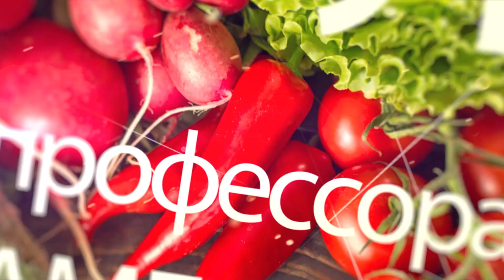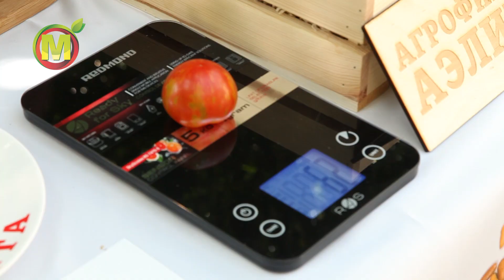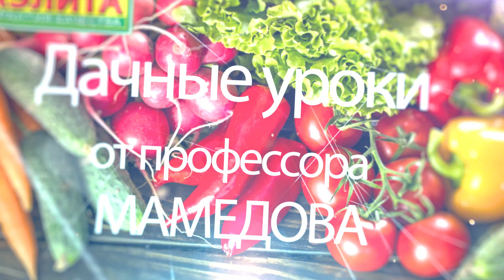🍅 Урожайные Сорта Томатов 2021. ВКУСНЫЙ СОРТ ТОМАТ ТИГРЕНОК.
Обзор Урожайного Сорта Томата - Тигренок от Агрофирма Аэлита. Какой самый лучший сорт томатов?  Сорт рекомендован для выращивания в обогреваемых и необогреваемых теплицах весенне-летнем и летне-осеннем оборотах.

Во саду ли в огороде - главное, что семена агрофирмы Аэлита всегда у вас!

Продолжения описания 🔥Скороспелый сорт, от массовых всходов до начало созревания в весенне-летнем обороте в условиях защищенного грунта северных регионов проходит 102-104 суток. Растения  сильнорослые, индетерминантные, высота в условиях защищенного грунта 290-300см. От высадки на постоянное место в теплицах до первого сбора 51-68 дней (в зависимости от условий года и применяемой агротехники). Плодоношение растянутое. Урожайность в весенне-летнем обороте до 18кг/м2, летне-осеннем до 7,0кг/м2.
Листья обыкновенные, зеленые, слабогофрированные.
Кисть простая, промежуточная и сложная. Первая кисть закладывается над 6-7 листом, последующие кисти закладываются через 2-3 листа. В кисти формируются 12-30 штук, выровненные по массе и размеру,  плодов. Сорт  томата Тигренок отличается высоким завязыванием плодов, продолжительным плодоношением  и дружным созреванием.
 Плоды округлые, незрелые плоды светло-зеленые с заметными темно-зелеными полосками. В фазе биологической спелости окраска плодов красная со светло-желтыми полосками.  Окраска мякоти красная, равномерная. Средняя масса плода 50-80г. Число камер в плоде 3. Место прикрепление – маленькое, углубление у плодоножки – мелкое. Осемененность высокая. Твердость плода – средней плотности. Вкусовые качества хорошие – 5,0 балла. Выход товарной продукции 99%.
Плоды предназначены для свежего потребления, различной домашней кулинарии и цельноплодного консервирования, как спелых, так незрелых плодов. Плоды при комнатной температуре продолжительное время не теряют потребительские качества.

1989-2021 — семена оптом и в розницу. 🔺 Одноклассники